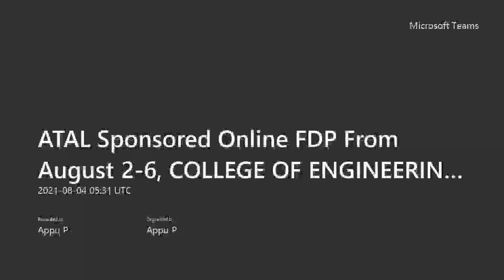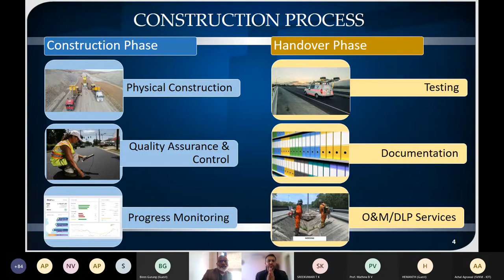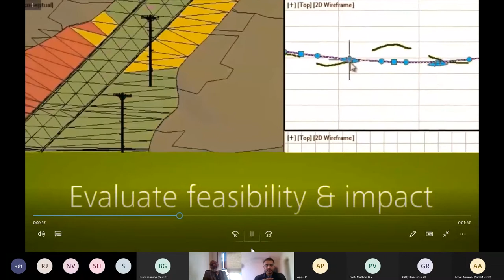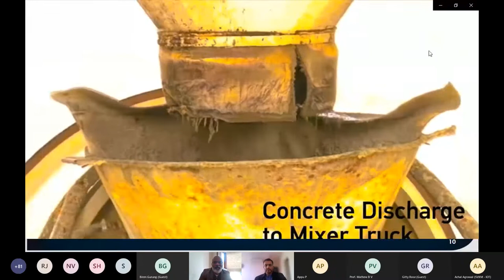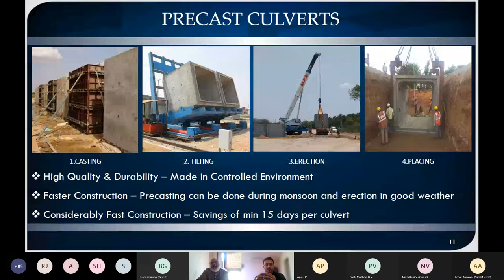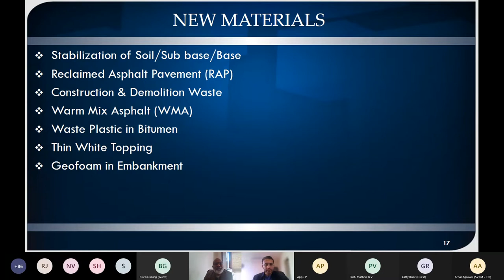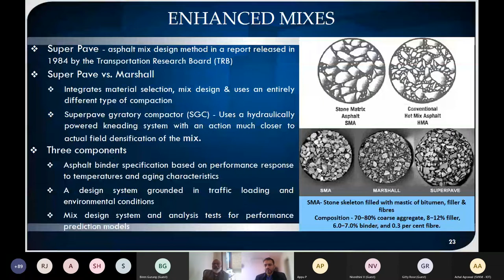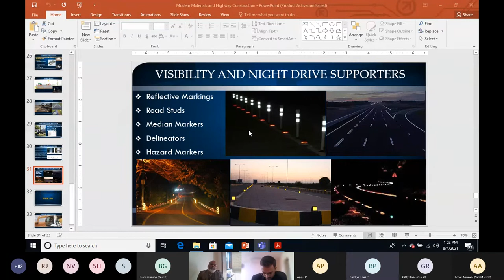ATAL FDP - SESSION 2- AUG 4th, 2021 - Dept. of Civil Engg. ,C E Kidangoor